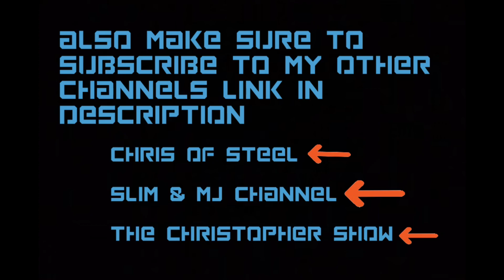5 of my favorite scenes from Star Trek (2009)